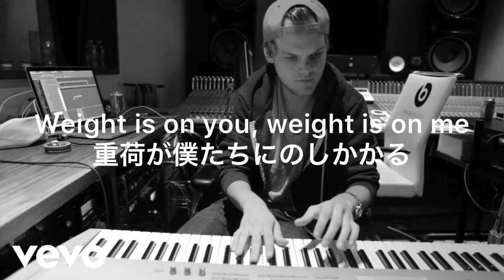Avicii - Tough Love【和訳】